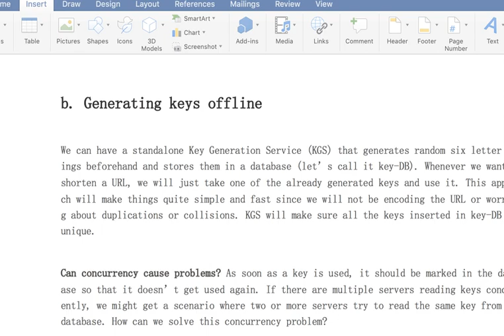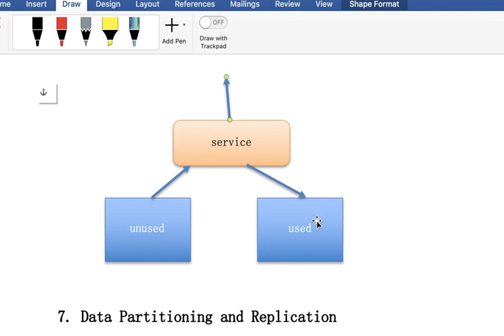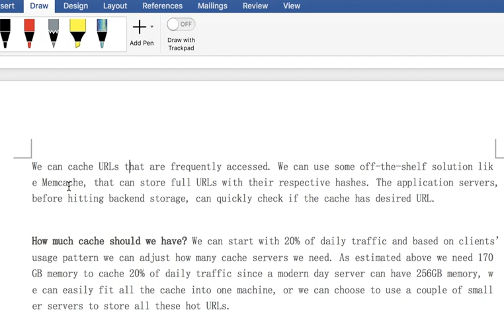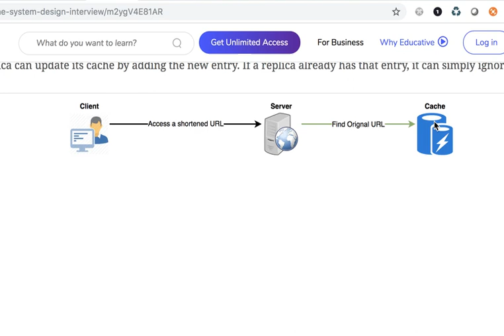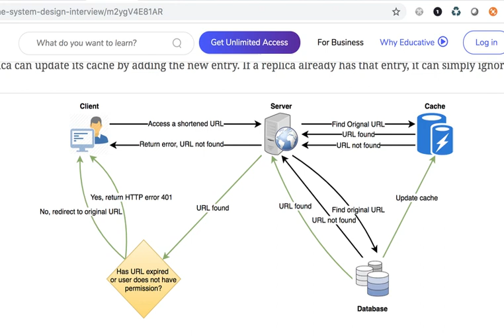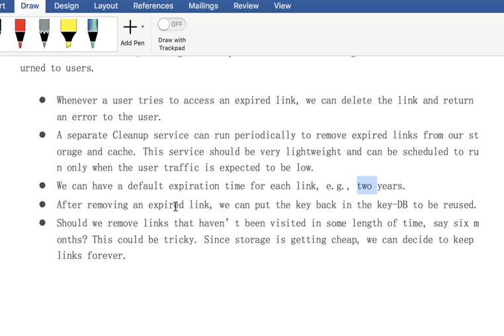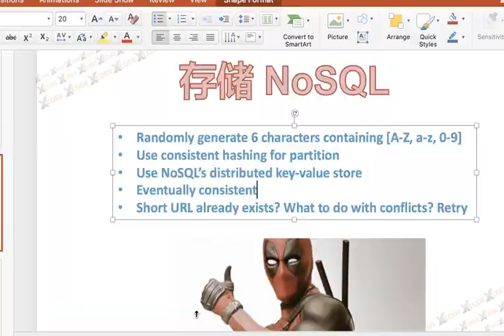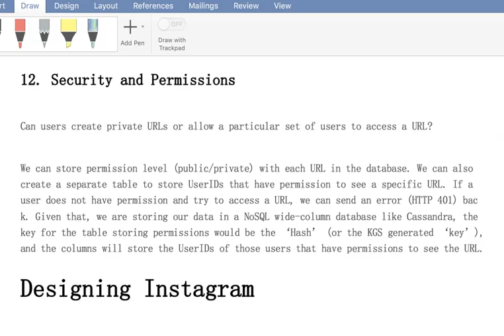系统设计系列讲解19 - TinyURL 完结篇